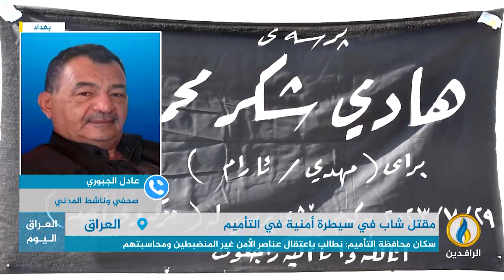مداخلة عادل الجبوري بشأن مقتل الشاب هادي على يد عناصر سيطرة أمنية في التأميم وأسباب ذلك وتداعياته